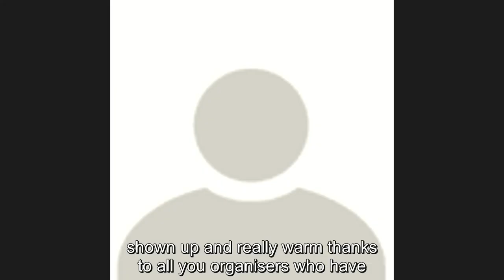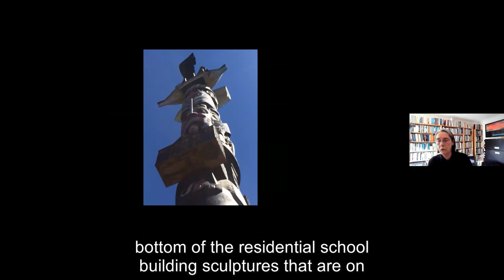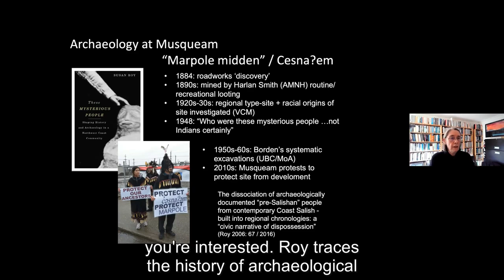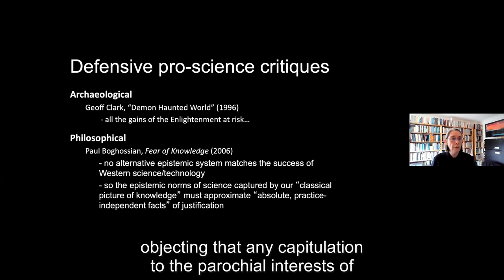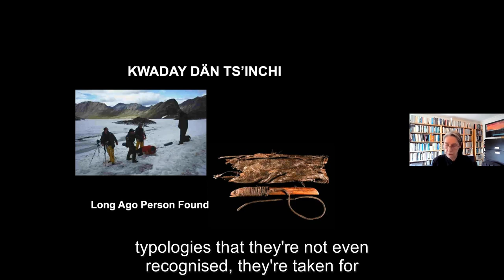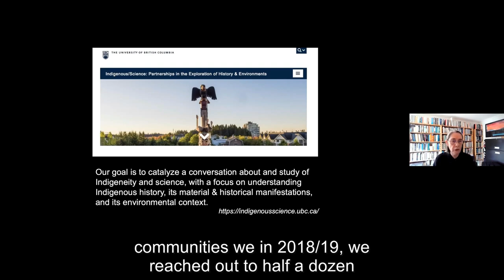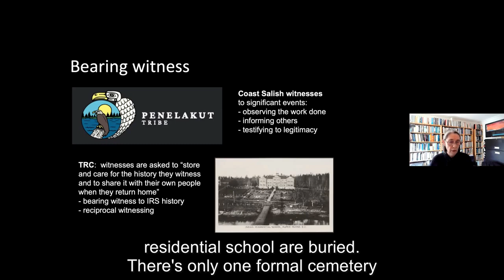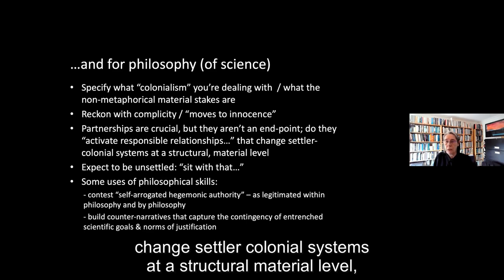Alison Wylie - Bearing Witness (16/2/2021)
This seminar was given as part of the What is Epistemic Decolonization? 2021 seminar series. For more about the series, and to register for future seminars, please

Abstract: Bearing Witness

My aim in this seminar is to sharpen the focus of questions about what role we philosophers of science can usefully play in decolonizing the epistemic underpinnings of our own practice as well as that of the sciences we study. Recent strategies for decolonizing archaeological practice in settler/colonial contexts are a rich source of advice and of cautionary tales in this connection. I draw on these – specifically, an account of inquiry as a practice of “bearing witness” – to make concrete the promise and the challenges of building collaborative partnerships that can reorient what we do and how we do it.

Rhy McMillan, Dominique Weis, Aviva Rathbone, Jason Woolman, “Where Did Our Belongings Come From?: Identifying Long-distance Transport of Obsidian Across the Ancient Pacific Northwest based on Indigenous-led Research Initiatives”

Coulthard, Glean Sean. 2014. Red Skins, White Masks: Rejecting the Colonial Politics of Recognition. Minneapolis MN: University of Minnesota Press.

Daigle, Michelle. 2019. “The Spectacle of Reconciliation: On (the) Unsettling Responsibilities to Indigenous Peoples in the Academy.” Environment and Planning D: Society and Space 37 (4): 703–21.

Shotwell, Alexis. 2016. Against Purity: Living Ethically in Compromised Times. Minneapolis MN: University of Minnesota Press.

Simons, Eric, Andrew Martindale, and Alison Wylie. 2021. “Bearing Witness : What Can Archaeology Contribute in an Indian Residential School Context ?” In Working with and for Ancestors: Collaboration in the Care and Study of Ancestral Remains, edited by Chelsea H. Meloche, Laure Spake, and Katherine L. Nichols, 21–31.

Tuck, Eve, and K. Wayne Yang. 2012. “Decolonization Is Not a Metaphor.” Decolonization: Indigeneity, Education and Society 1 (1): 1–40.

Wylie, Alison. 2015. “A Plurality of Pluralisms: Collaborative Practice in Archaeology.” In Objectivity in Science, edited by Flavia Padovani, Alan Richardson, and Jonathan Y Tsou, 189–210. Dordrecht: Springer.